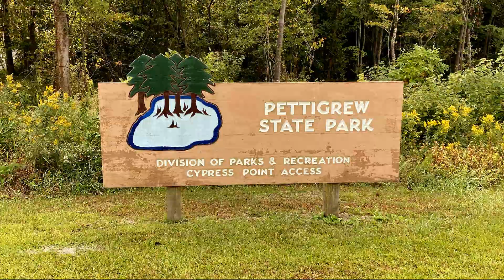Morotoc Trail ~ Cypress Point ~ Moccasin Overlook ~ Pettigrew State Park, NC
Phelps Lake ~ Pettigrew State Park ~ North Carolina

This episode begins at Phelps Lake at the Cypress Point Access at Pettigrew State Park, near Creswell, NC.  There is a fantastic boardwalk and fishing pier with outstanding views of the lake.  This is also the trail head for the Morotoc Trail, a 4.2 mile linear biking and hiking path that leads to Moccasin Overlook, where there are more excellent views of the lake.  Despite the flat terrain, the soft soils and overgrown conditions made for some tough biking, but the lake views were well worth the effort.